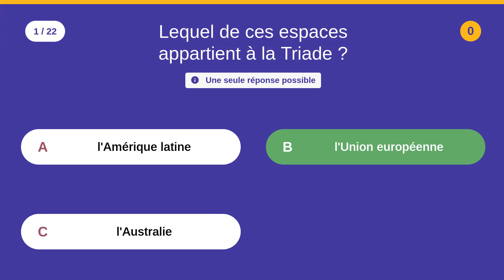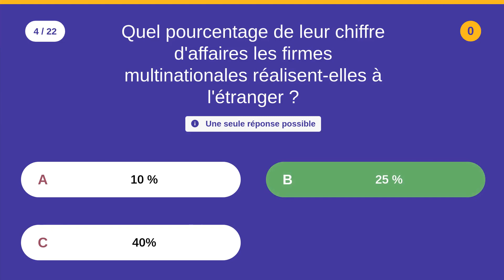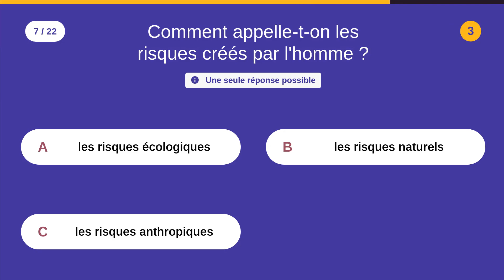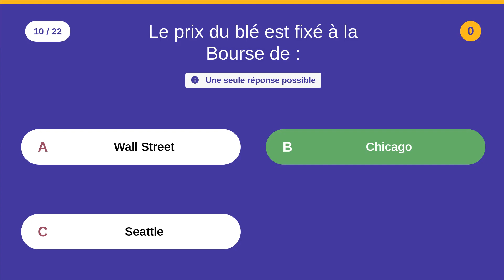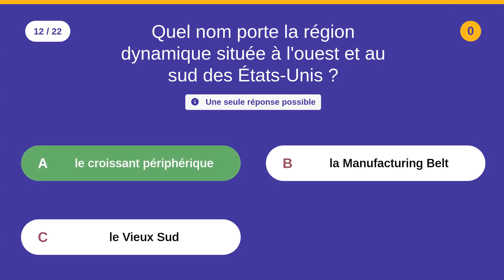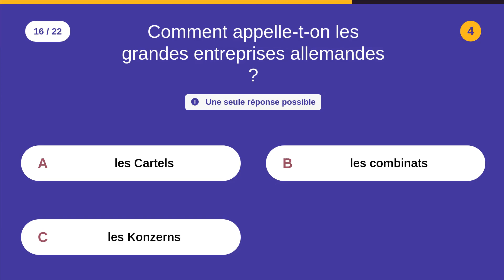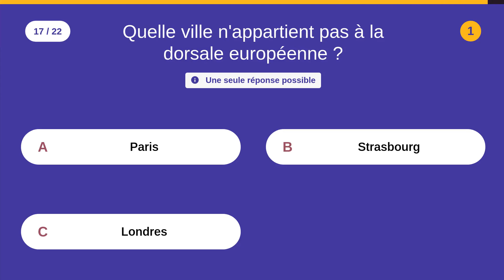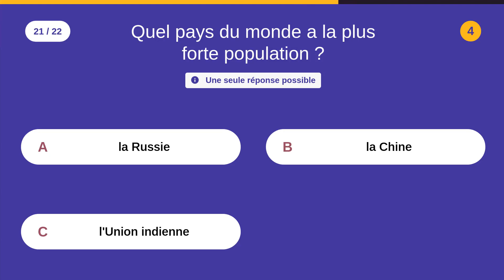QCM de GEOGRAPHIE - classes préparatoires - 22 QCM - Difficulté : ⭐⭐